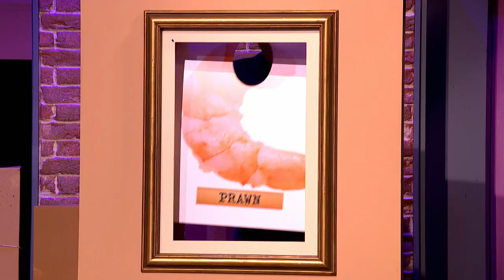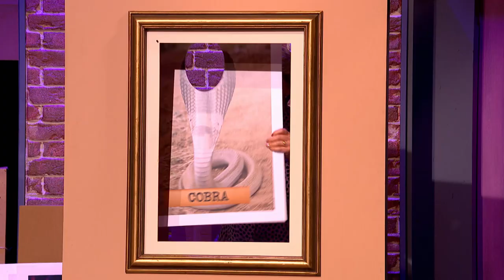“Kind Of Rhymes With Frying Pan” Richard Madeley Plays Where Am I? | Guessable?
Richard Madeley  sticks his head in a frame to play 'What Am I' but can Kemah Bob and Alan Davies help him get the answers? Find out in this clip from Guessable hosted by Sara Pascoe.

Don't miss Guessable? Tuesdays at 9pm on Comedy Central.